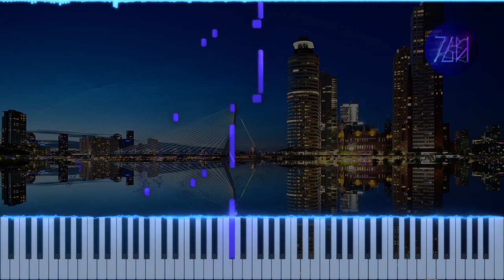PIKASONIC - Relive | Piano Tutorial + Sheet Music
Going back to refine and reupload some of my older songs. This was the first song that I completed after over a year of a break between making music. Huge props to them for producing music that inspired my return!

🏅CREDITS
Original song by PIKASONIC (@PIKASONIC)
Arranged by Theguyhere
Background image by 3093594 on Pixabay
Rotoscoped artwork by みゅしのら葉月

🎥EQUIPMENT & SOFTWARE
Video editor: Davinci Resolve 18
Piano roll generator: SeeMusic
Vector graphics editor: Inkscape
Music notation software: Musescore 3